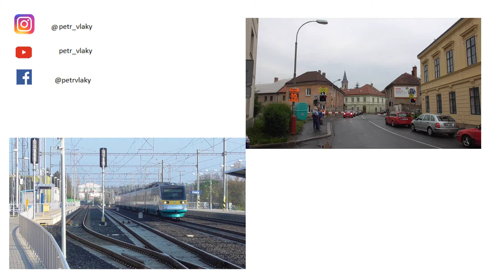Soupravový vlak │ RETROLOKO │ 721.035 │ Černošice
Omlouvám se za kvalitu videa - za šera moje kamera nestíhá 50 fps...
Děkuji za super den uživateli: Vláčkař man
Datum / Date / Datum: 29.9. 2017
Technika / Accessories:
Kamera: Panasonic HC-V180
Stativ / Tripod: Hama star 61
Střihací program: Powerdirector 15.0
Google+: petr_vlaky
Lajkuj, sdílej a odebírej!